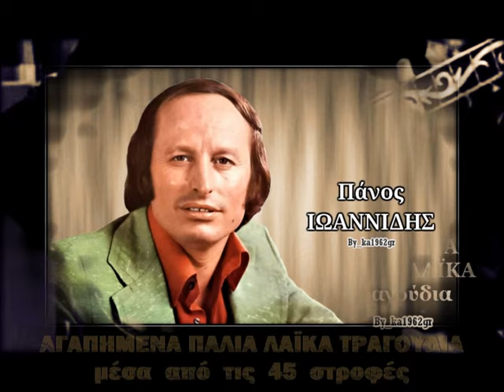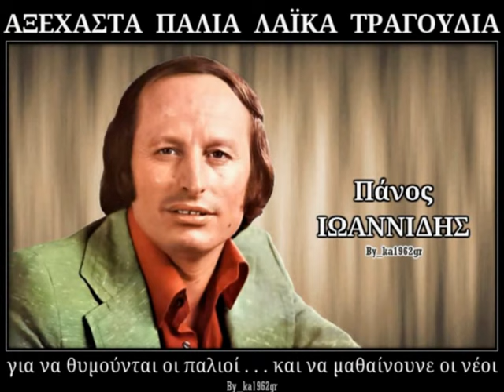ΠΑΝΟΣ ΙΩΑΝΝΙΔΗΣ - Μη μου ξαναπείς για αγάπη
'' Μη μου ξαναπείς για αγάπη '' (1967) ΠΑΝΟΣ ΙΩΑΝΝΙΔΗΣ
( Κώστα Ψυχογιού - Γιώργου Μανισαλή )

Μη μου ξαναπείς για αγάπη
άσε με στη συμφορά μου
Έχω πιει πολύ φαρμάκι
φτάνουν πια τα βάσανά μου.

Μες στην καρδιά μου καμιά δεν κοιτάζει
μόνο τι ρούχα φοράω σας νοιάζει
Κι όσες γυναίκες αγάπη μου τάξανε
τόσες φορές τη ζωή μου ρημάξανε.

Μες στο αίμα τους το 'χουν όλες οι γυναίκες
πάντα να σκορπούν τον πόνο
Κι αν μου δώσαν λίγη αγάπη
ήταν για μια νύχτα μόνο.